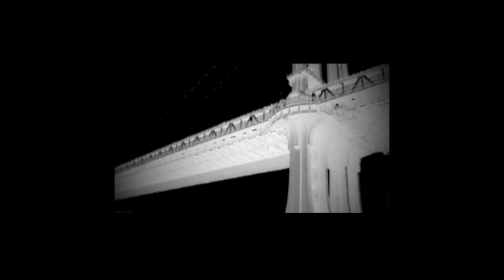Kazuko Ito, Esq., HRN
"Global Health and Environment in the Post-2015 Agenda: Lessons from the Fukushima nuclear accident"

Kazuko Ito, Esq., / Secretary General of Human Rights Now

2014, March 10, Monday, 4:30PM to 6PM
at the Armenia Convention Center, NYC

Human Rights Now, Physicians for Social Responsibility & Women in Europe for a Common Future present:

What: Almost three years have passed since March 11, 2011, when the Great East Japan Earthquake and tsunami caused structural damage to the TEPCO's Fukushima Daiichi Nuclear Power Plant, resulting in a massive leakage of radioactive materials into the environment. Today, the TEPCO still does not know how to stop the ongoing radioactive leaks from its facilities. Residents are entitled to live in a safe and healthy environment, however, sufficient protective measures and supports are not provided in contaminated areas, and the rights to access to medical treatment and to know about one’s own body have been seriously denied.

Similar nuclear disasters could happen again so long as we have nuclear power plants, nuclear facilities and nuclear weapons. The Fukushima nuclear accident teaches us that nuclear energy is not sustainable, and that such a disaster cannot respect the environment or the right to health of the most vulnerable. Furthermore, we have learned that contamination from a nuclear disaster can affect beyond national borders, yet we do not have an international framework on the accountability of private companies, which are responsible for nuclear accidents. The international community also needs to continue to discuss the possible long-term health risks associated with low dose radiation exposure, and implement an effective international coordination and response system, to minimize the consequences of nuclear accidents.

A human rights expert from Japan, an environmental and women’s activist from Europe, and a physician/health expert on radiation and nuclear related issues from the U.S. will speak about how to protect environment and health of women and girls from radiation exposure, and the importance of implementing lessons learnt from the Fukushima nuclear accident in a discussion on global health and environment as part of the Post-2015 Agenda.

Kazuko Ito, Esq., Secretary General of Human Rights Now (HRN), a Japan based international human rights NGO with ECOSOC status. She also serves as a member of the UN Women Regional Civil Society Advisory Group (Asia Pacific), and past chair of the Gender Equality Committee of the Japan Federation of Bar Associations. As a part of the HRN activity, she recently participated in fact-finding missions to Fukushima in December 2013 and February 2014. She played an important role in coordinating meetings of Mr. Anand Grover (UN Special Rapporteur on right to health) with Japanese civil societies and evacuees affected by the Fukushima nuclear accident, during Mr. Grover's visit to Japan in November 2012.

HUMAN RIGHTS NOW: Human Rights Now (HRN), an international NGO in consultative status with the ECOSOC, is based in Tokyo with several hundreds of members composed of lawyers, scholars, journalists and concerned citizens. In July 2011, on behalf of a coalition of civil society groups in Japan, Human Rights Now requested the Office of United Nations High Commissioner for Human Rights (OHCHR) for a Special Rapporteur to investigate the human rights situation after the disaster. In response to the request, Mr. Anand Grover, the Special Rapporteur on the right to health, visited Japan in November 2012. In December 2012, HRN submitted a joint statement, endorsed by more than 70 civil societies in Japan and worldwide, urging the IAEA and the Japanese government to take a rights-based approach in response to the nuclear disaster based on the preliminary findings and recommendations issued by Mr. Grover in November. To raise awareness of the situation in Fukushima after the nuclear accident, HRN NY has organized human rights seminars and a press conference to inform the international community about the ongoing crisis.